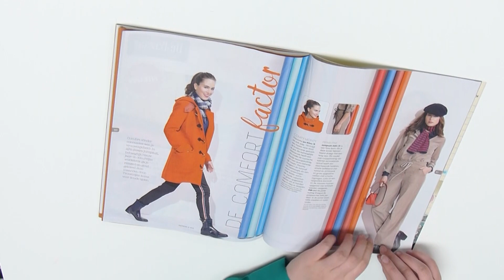Een kijkje in de nieuwe Knipmode 1 | 2018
In deze video geven we je een kijkje in de nieuwe Knipmode 1 - 2018.

of haal de Knip in de dichtbijzijnste winkel.